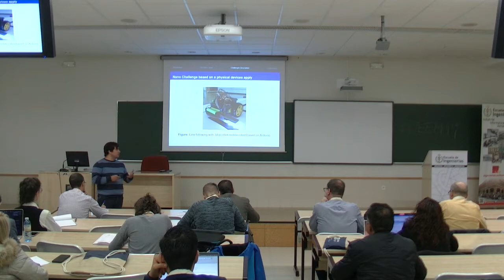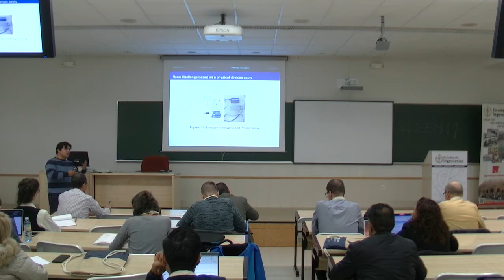TEEM'19 - Track1. Computational thinking and robotics in education - 2Part